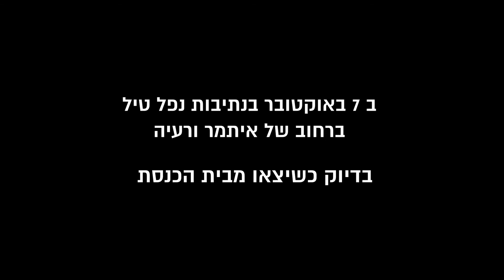מתנדבי איחוד הצלה נפגשים עם אלו שניצלו על ידם במלחמת שמחת תורה תשפ"ד